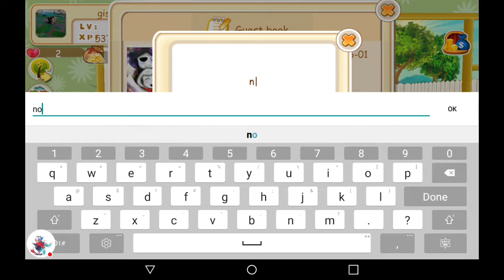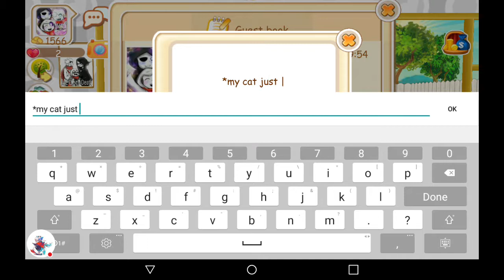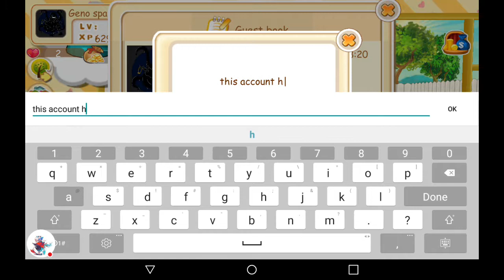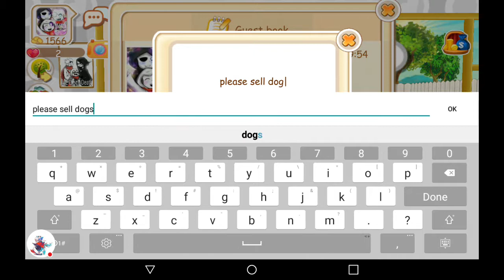My Hi! Puppies♪ Stream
Watch me play Hi! Puppies♪!